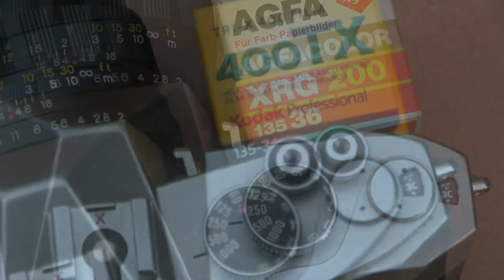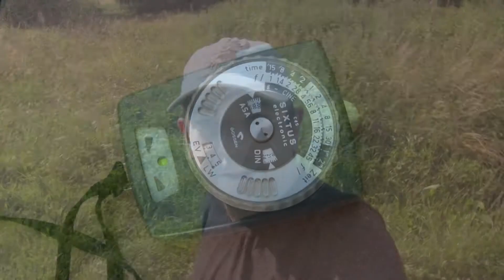The Sunny f16 rule AKA "how to set the exposure without a light meter"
This video tells you how to set the exposure on your camera by simply memorising 5 numbers. It's called the Sunny F16 rule and it works just fine.